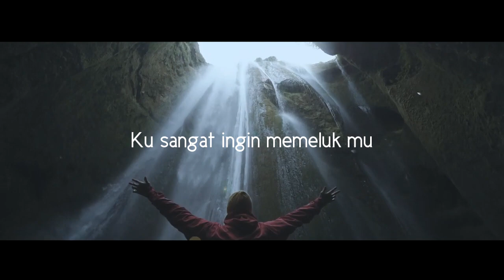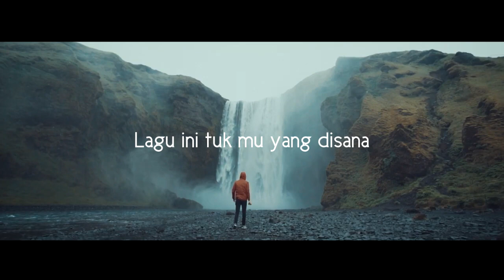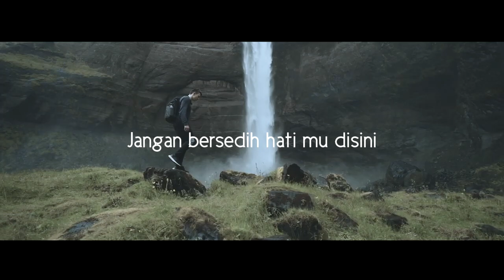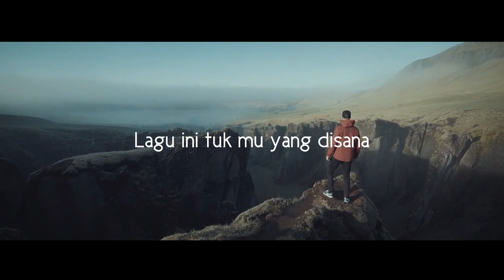Dwiki CJ - Lagu Rindu | Official Lyric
Setiap hari minggu jam 7 malam akan saya up video barunya.

Song by : Dwiki CJ
Instrument by : Kalimbeat